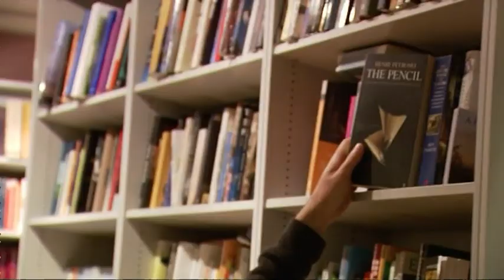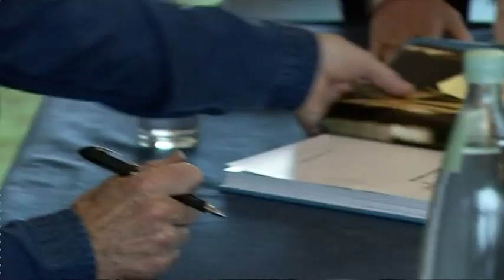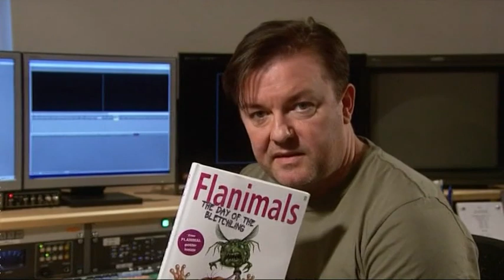Karl Pilkington on becoming an author (2007) | The Culture Show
Ricky Gervaise describes Karl Pilkington as the funniest man alive in Britain today. He should know because along with Stephen Merchant, they have millions of fans.

Karl is branching out. He has just become a travel writer but he's nervous about being accepted as a proper author